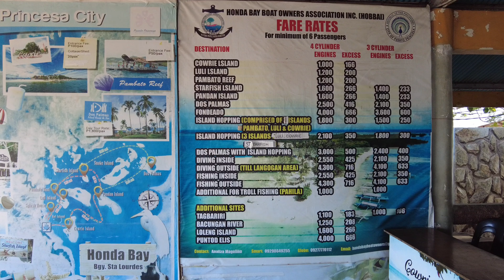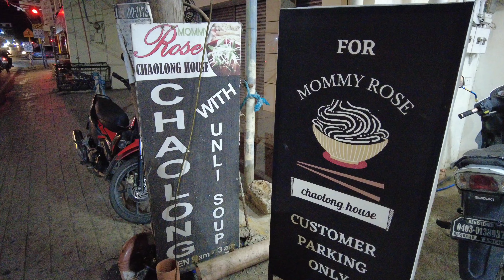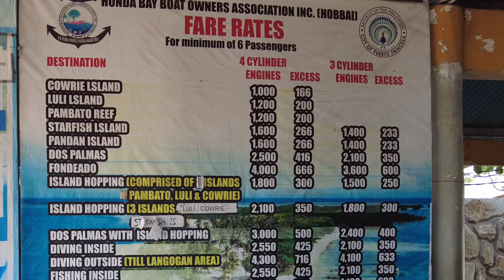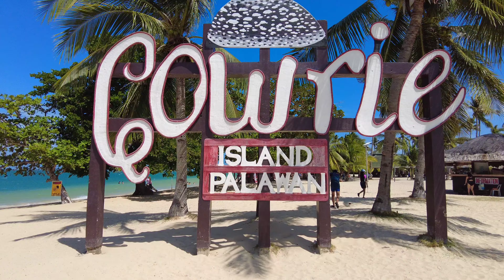Puerto Princesa Vlog | DIY Honda Bay Palawan Island Hopping Tour | First time to try Chao Long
Welcome to another @BONGgangAdventures

For today's video nag try tayo mag DIY ng Honda Bay Palawan Island Hopping tour. Tambay sa Cowrie Island and then tikim ng Chao Long isang sikat na Vietnamese Food sa Puerto Princesa Palawan.

Please use our Klook Code for an additional discount: BONGADVENTURES

00:00 Preview
00:16 Preparing to go to the Honda Bay Palawan Island Hopping Adventure
01:32 Tricycle ride to Santa Lourdes Wharf
02:16 Registration at Santa Lourdes Wharf
03:31 Boat ride to Cowrie Island
04:11 Let's explore Cowrie Island
12:49 Back to Empire Suites Hotel
14:06 First time to try Chao Long (Filipino version of Vietnam's Pho)